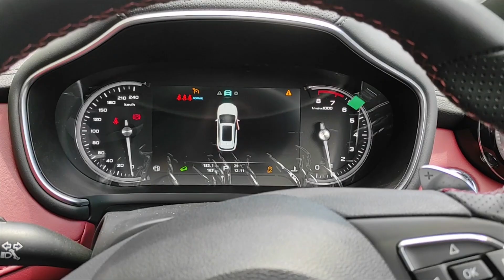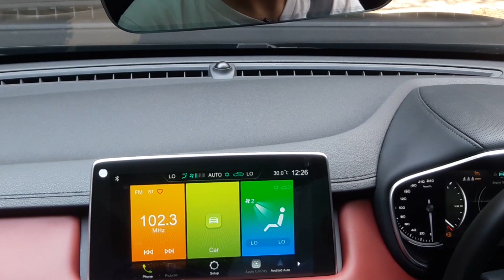First Drive MG HS - Indonesia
Disini saya akan merasakan Impresi Pertama membawa MG HS.

Yang berminat Tes Drive dapat menghubungi Eko Murdani di 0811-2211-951

MG Andalan Soekarno-Hatta
JL. Soekarno-Hatta No. 337, Bandung